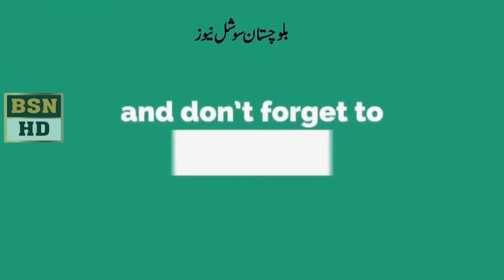MPA Qudir Ali Nail Speech in Balochistan Assembly 15/01/2021